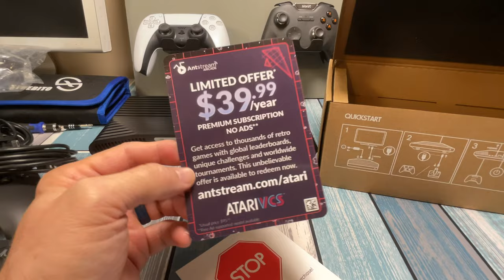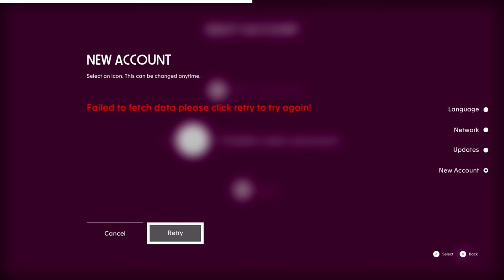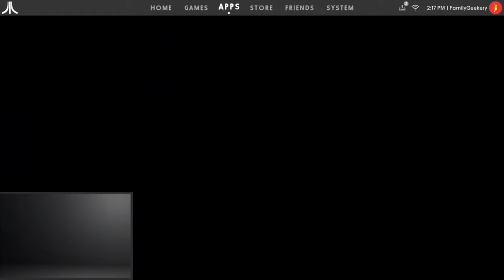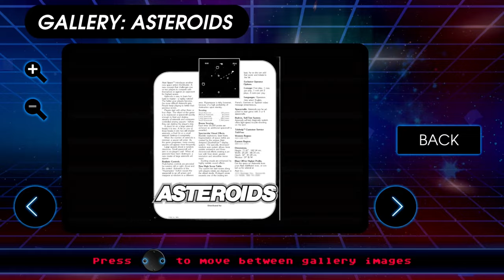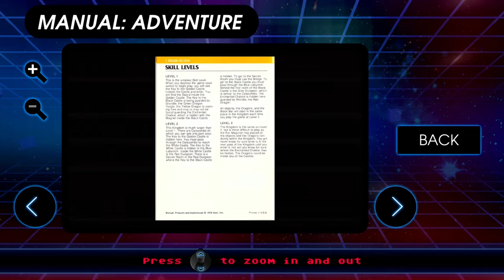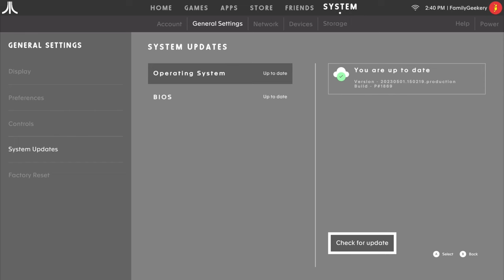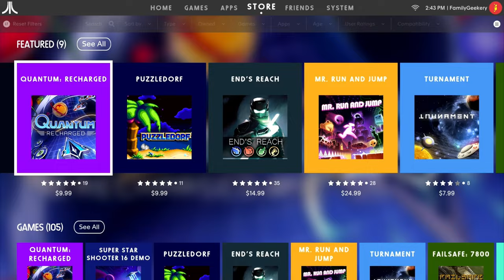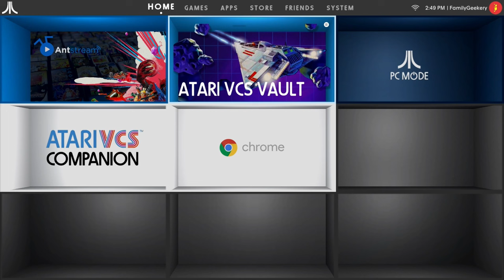Atari VCS Review for 2023 - Should You Buy One?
In this video, we take a look at the Atari VCS Console/Computer.  How are the controllers?  How are the games?  How is the hardware?  Find out if it's something you might like, or if you should just ignore it.

The Atari VCS is still available at Amazon

Support FamilyGeekery by Getting a Good Deal for Yourself!
Pretty Litter - Get a free bag of our favorite kitty litter

Chapters:
00:00 Introduction
06:02 Unboxing
15:36 First Boot!
18:10 Re-Flashed OS
21:00 Finally at the Dashboard
23:11 Arcade Games
30:08 Atari 2600 Games
41:36 Game Store
45:10 Final Thoughts